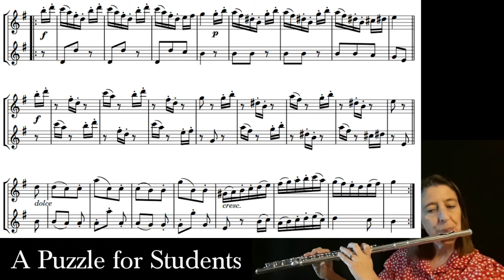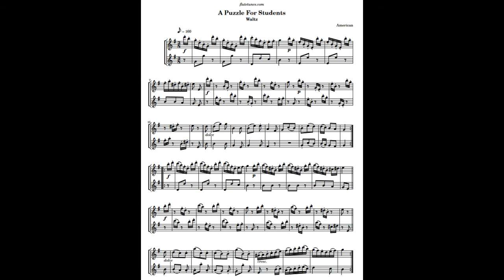A Puzzle for Students (Play Along)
Play along duet video for A Puzzle for Students (traditional).  Play both repeats: I play part 1 the first time, part 2 the second time.  This is why we practice arpeggios!